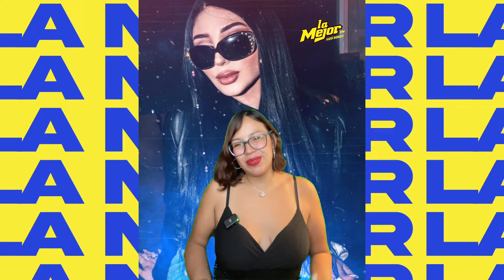¡Mucha gente cree que es falso! Bellakath asegura que su cuerpo es natural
Bellakath "Yo creo que la gente 🤨 piensa que mi maletas son falsas 🙄 pero no. Son naturales 😏 solo me pusieron grasita"